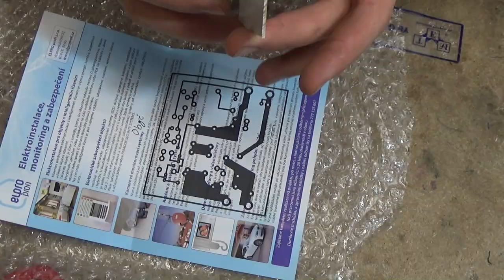Výroba automatického předřadného softstartéru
Toto video je zaměřené především na výrobu zařízení s podrobným popisem výroby plošného spoje metodou nažehlování. Vysvětlení principu zapojení bude v jednom z příštích videí.